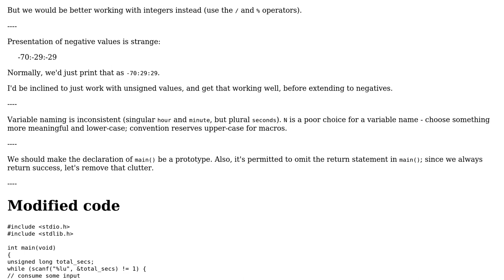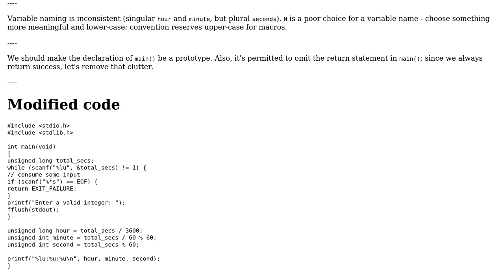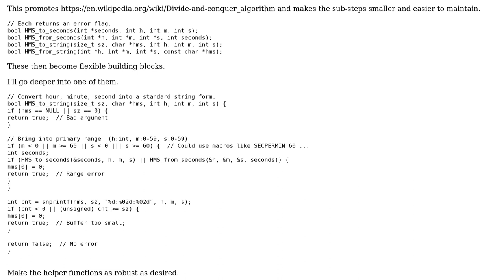Convert an integer(seconds) into the format of an hour: minute: seconds in c (2 Solutions!!)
Convert an integer(seconds) into the format of an hour: minute: seconds in c

With thanks & praise to God, and with thanks to the many people who have made this project possible! | Content (except music & images) licensed under CC BY-SA | Music | Images & others | With thanks to user Toby Speight user G. Sliepen user chux - Reinstate Monica user Ashiful Islam Prince and the Stack Exchange Network Trademarks are property of their respective owners. You are responsible for your own actions.